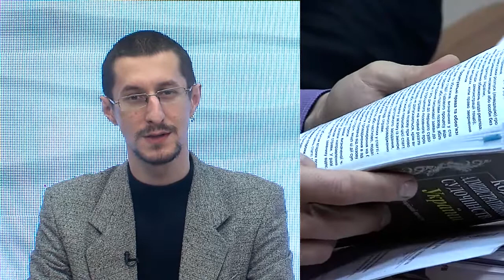Репліка #73 | Депутат за 100 доларів (18.02.2020)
«Репліка» Святослава Вишинського.